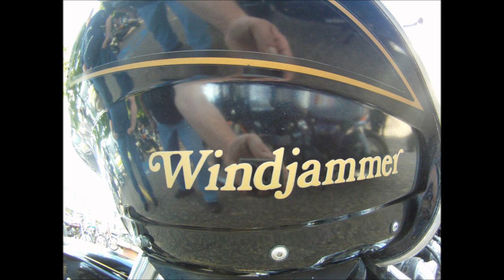BlueCat Motors Third Thursday 6 21 12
Photos from BlueCat Motors Third Thursday event on 6/21/12